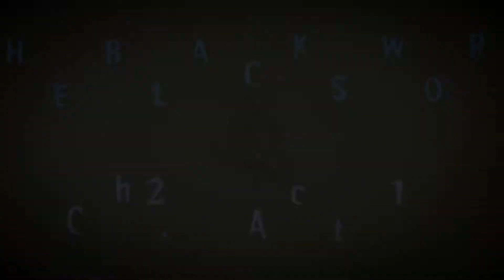Odin Sphere Leifthrasir, Part 33 - Dont call it a Comeback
Cause VANILLAWARE AINT NEVER LEFT